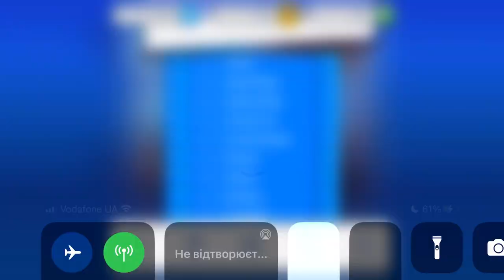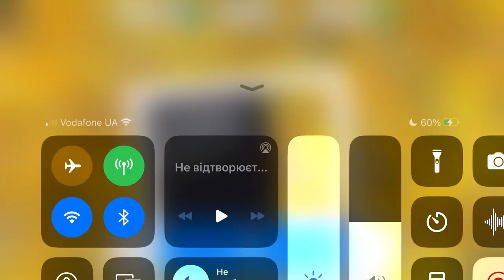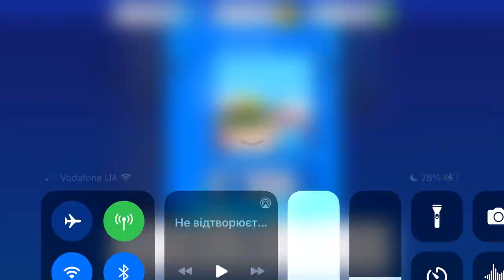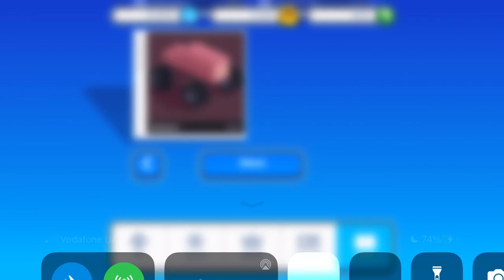Fancade drive mad monster monstertrucks gameplay video game 132